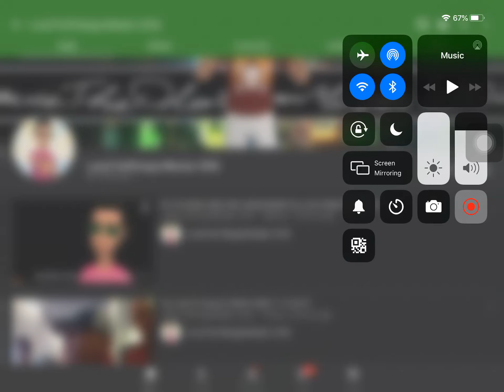Shoutout #4 LouieThePlotagonMaster 2006